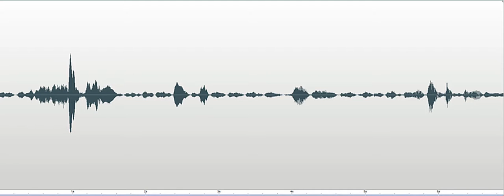Did you just say Betty Marvel Museum Investigation 2018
Spirit box responding to Investigator's question, "Did you just say Betty?" Several responses are heard, "Ivette" "Chilton" and "I said Tee." Recorded at the Telephone Museum at the Marvel Carriage Museum in Georgetown, Delaware, on October 25, 2018.